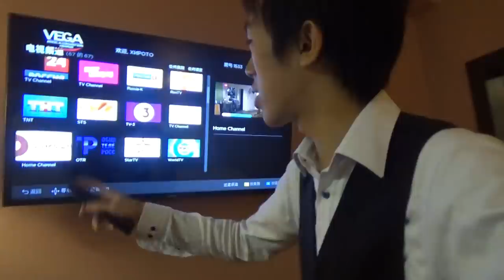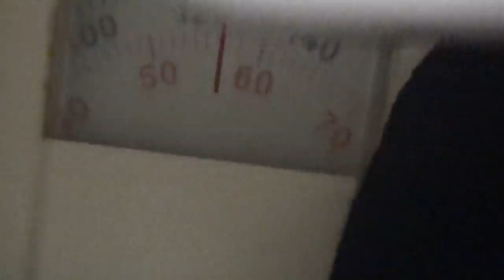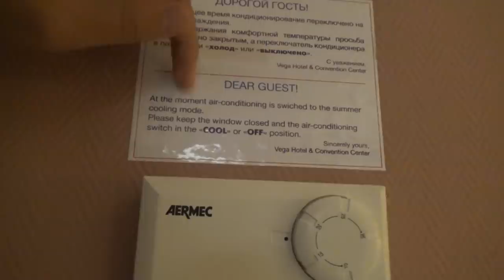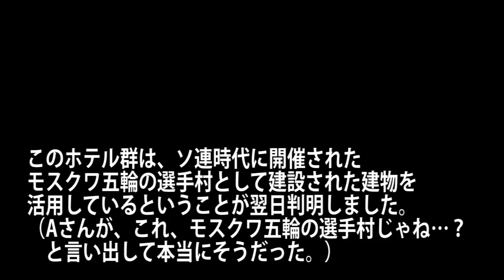【ロシア】モスクワのシティホテル・DXルームに泊まった